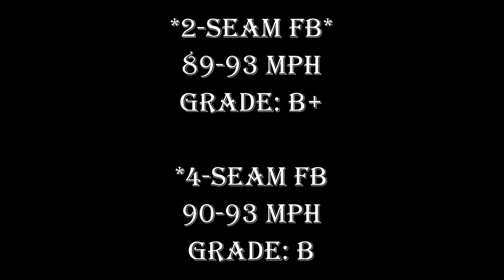Patrick Corbin's Pitching Repertoire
1. 2-Seamer
2. Slider
3. Curveball